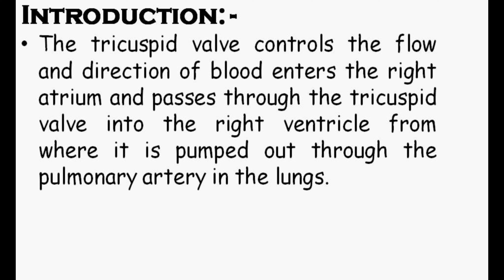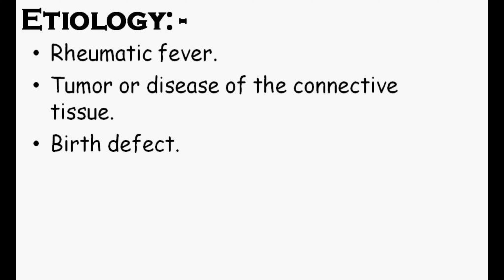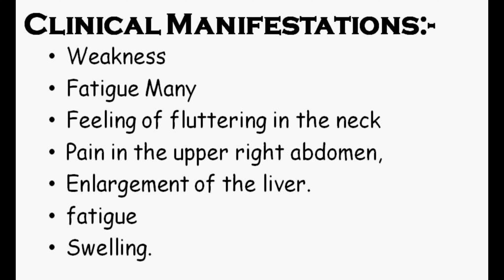Notes II Tricuspid Valve Stenosis II B Sc Nursing 2nd Year II Medical Surgical 1 II